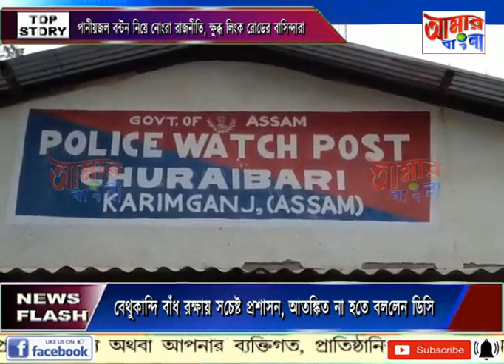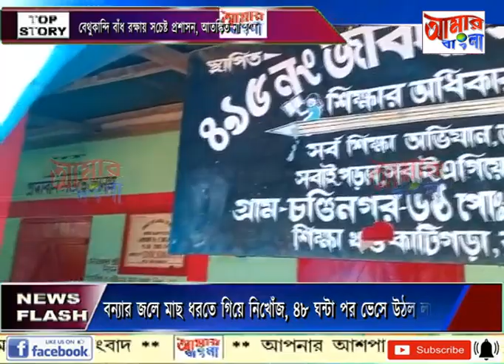AAMAR BANGLA NEWS # 06 07 2022